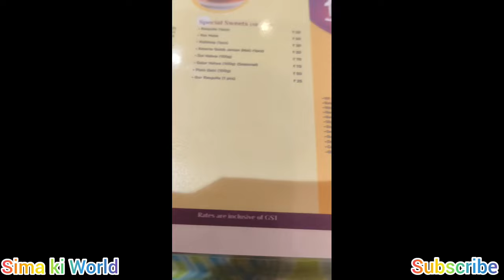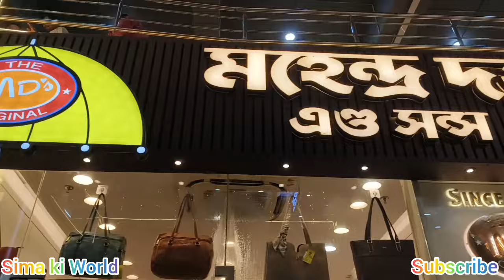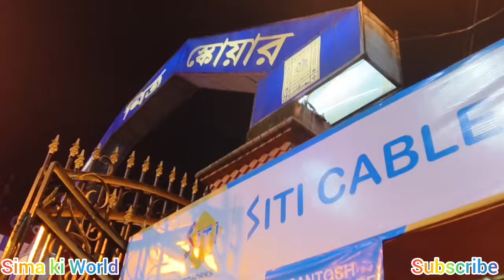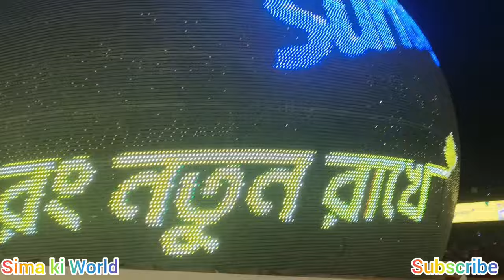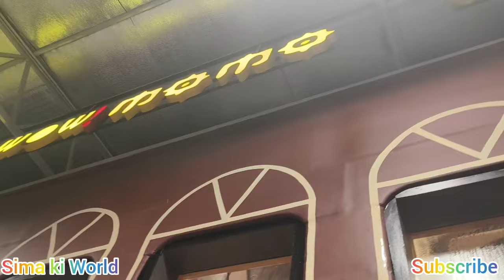।। তৃতীয়ার দিনে সন্তোষ মিত্র স্কোয়ারে ঠাকুর দেখা, শপিং আর খাওয়া দাওয়া ।। Santosh Mitra Square